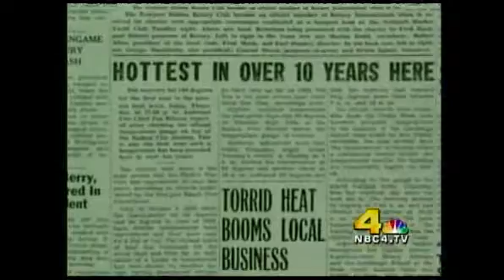PABLO PEREIRA REPORTER DEMO REEL KNBC WX STORIES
SOUTHERN CALIFORNIA HURRICANE, EAGLES SANTA CRUZ ISLAND, FUEL MOVIE